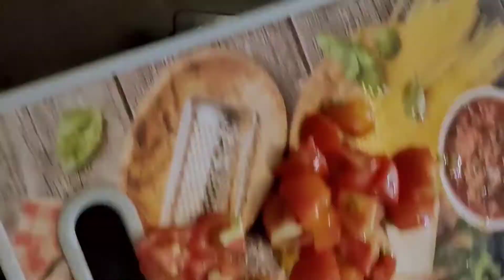Traditional Meen Kulambu | Crazy Over Food | Tamil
Hey People ! in this video we gonna see how to make traditional Meen Kulambu (fish curry) . When it comes to fish curries in India, you can make a variety of regional variations. Fish curry from South India have a spicy and tangy taste and include generous amounts of Chilly , Tamarind  and coconut.  Hence, this is a Tamil Nadu style traditional fish curry recipe. It is a simple recipe with common ingredients from your kitchen. You guys follow my recipe and enjoy!

Ingredients:
Sesame \ Gingelly oil - 5 tbsp
Fennel Seeds (sombu) - 1 tbsp
Fenugreek (Vendhayam) - 1 tbsp
Green chilly - 4
Curry leave
Small onions - 10
Tomato - 2
Kilanga meen (lady / Tuber fish) - 500 grams
Raw mango - 4 pieces